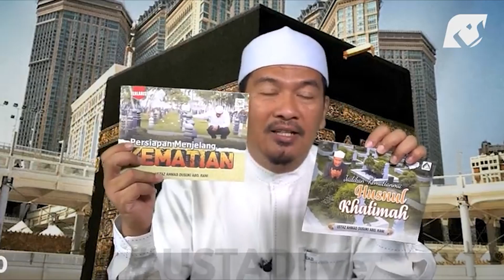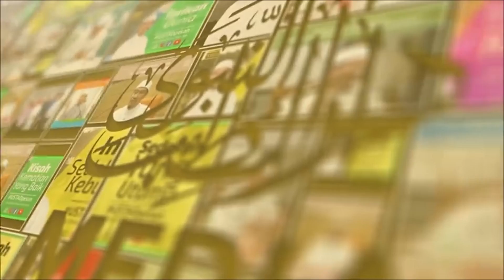TOLONG MUHASABAH DIRI | Ustaz Ahmad Dusuki Abd Rani